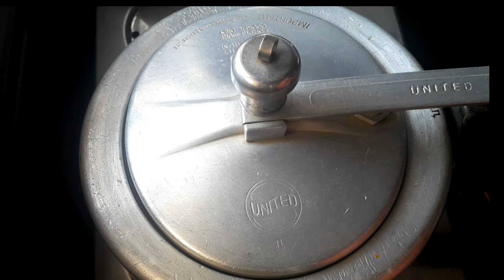कुकर में अंडा बिरयानी बनाने का सबसे आसान तरीका || Egg Biryani in pressure cooker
कुकर में झटपट बनाए अंडा बिरयानी || Egg Biryani in pressure cooker